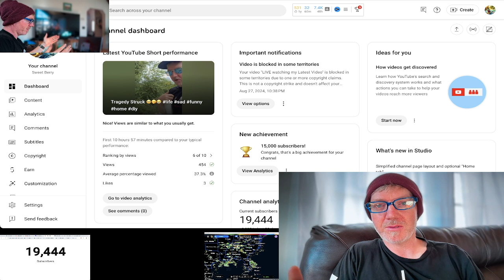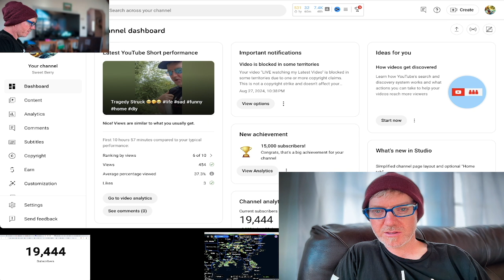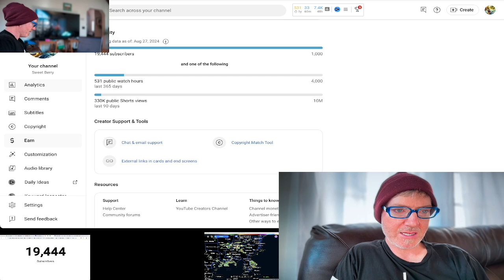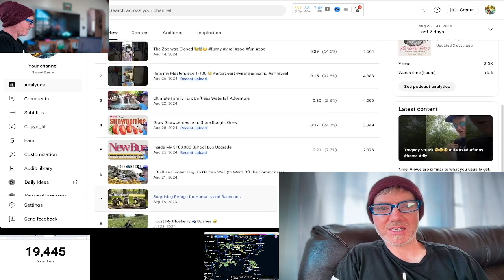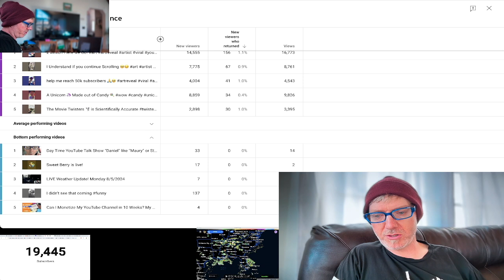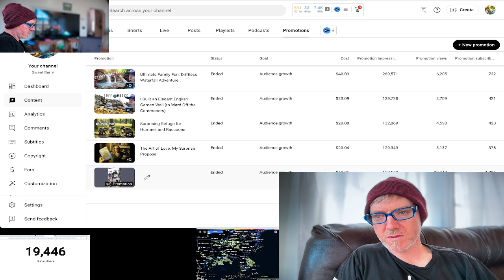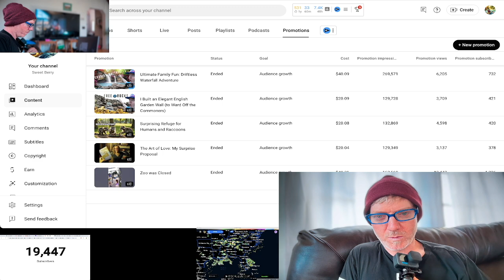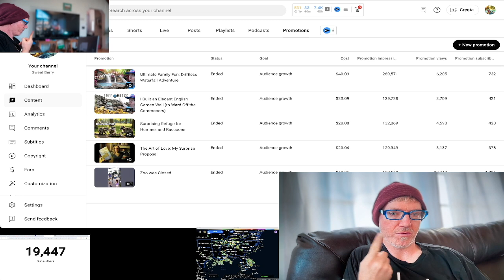Unlocking Success: Progress Report for 10-Week YouTube Challenge (Week 5)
28 Days into the 10-Week Challenge: Growing Sweet Berry World to Monetization! 🚀🍓

Welcome back to Sweet Berry World! I’m 28 days into my 10-week challenge to monetize this channel, and it’s been an exciting ride so far! We’ve already hit an incredible 19,447 subscribers—thank you all for the amazing support! 🎉 However, we still need to reach the magic number of 4,000 watch hours to unlock monetization, and right now, we’re at 527 watch hours.

In this video, I dive deep into my YouTube analytics to see what’s working, what needs tweaking, and how we can reach that 4,000-hour goal together. I’ll share tips and insights on growing a channel quickly, what content has been driving engagement, and my strategies for maximizing watch time. Join me as I analyze the data, celebrate the wins, and plan the next steps to make Sweet Berry World an official YouTube partner!

Watch to find out:

 • What’s boosting my watch hours—and what’s not
 • The biggest challenges and wins on the road to monetization
 • Tips for increasing watch time and channel growth